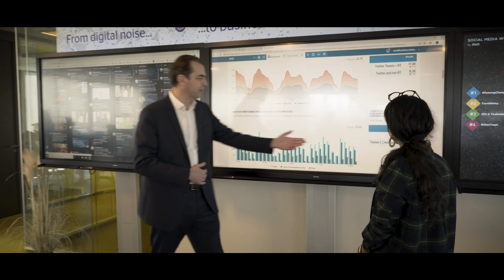Découvrez la culture d'entreprise chez Atos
Atos recrute !